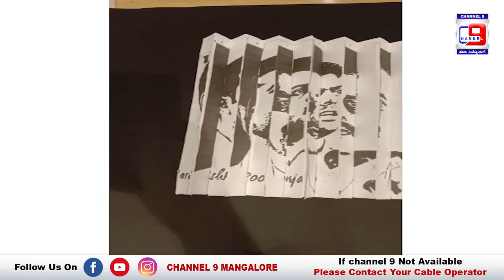ಎಂತ ಅದ್ಭುತ ಕಲೆ.....! -ಶಾಸಕ ಹರೀಶ್ ಪೂಂಜ ಹಾಗೂ ನೂತನ ಸಚಿವ ಸುನೀಲ್ ಕುಮಾರ್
ಎಂತ ಅದ್ಭುತ ಕಲೆ. !ಶಾಸಕ ಹರೀಶ್ ಪೂಂಜ ಹಾಗೂ ನೂತನ ಸಚಿವ ಸುನೀಲ್ ಕುಮಾರ್ ಯುವ ಕಲಾವಿದ ರಂಜಿತ್ ನಾರಾವಿ ಕೈ ಚಲಕದಲ್ಲಿ ಮೂಡಿ ಬಂದಿದ್ದು ಹೀಗೆ...